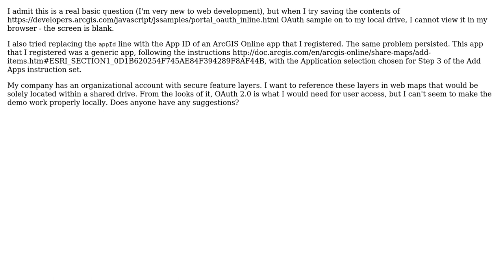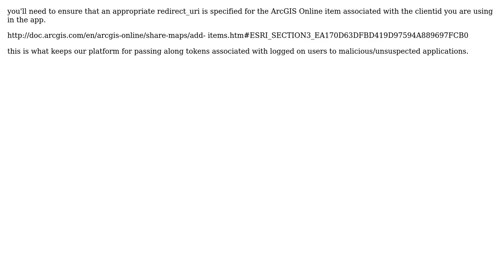GIS: Cannot view OAuth Basic ArcGIS API for Javascript code sample in local drive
With thanks & praise to God, and with thanks to the many people who have made this project possible! | Content (except music & images) licensed under CC BY-SA | Music | Images & others | With thanks to user user1185790 user john gravois and the Stack Exchange Network Trademarks are property of their respective owners. You are responsible for your own actions.